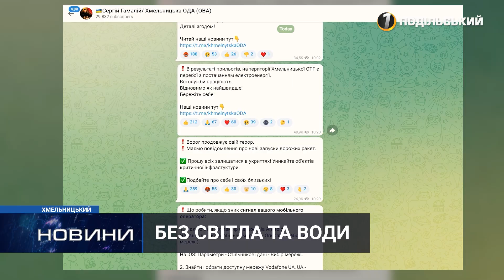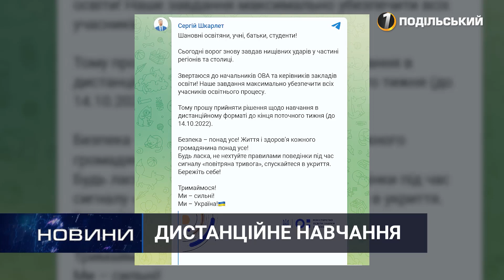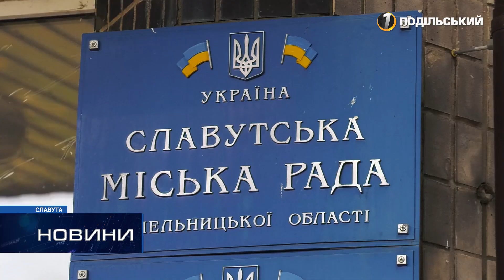Новини Хмельниччини 10.10.2022